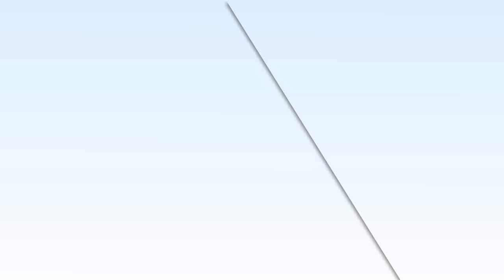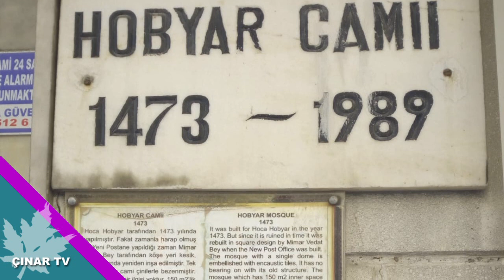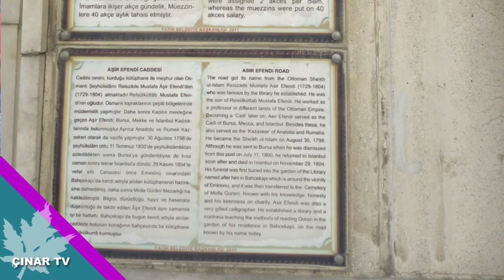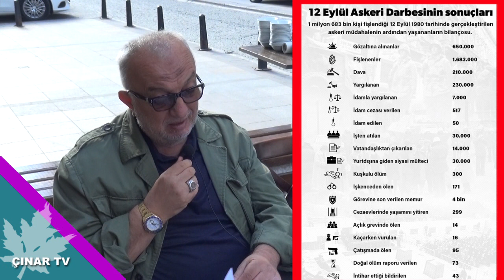Reis ve Yol Arkadaşları Aylık Mutad Toplantısı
Reis ve Yol Arkadaşları Grubu 14 Eylül sabahı Sirkeci’de bulunan Hobyar Camii bahçesinde Baldır Çorbası ve kahvaltı programında bir araya gelmiştir.